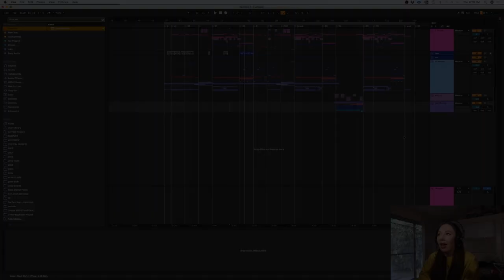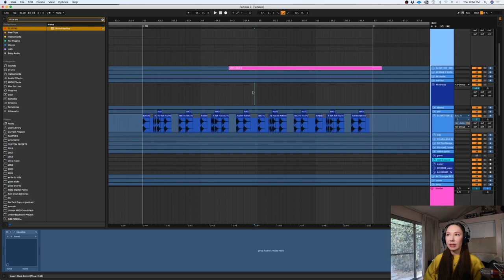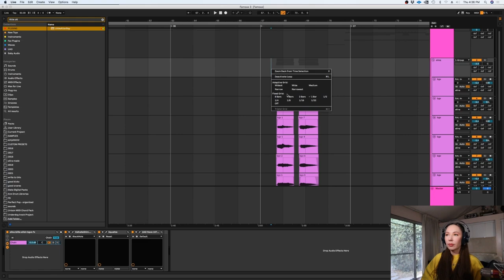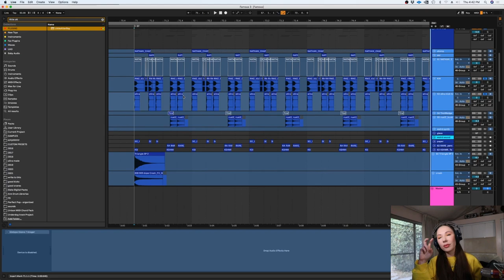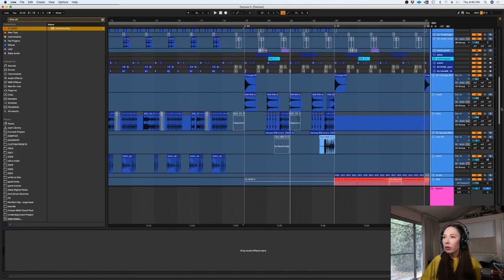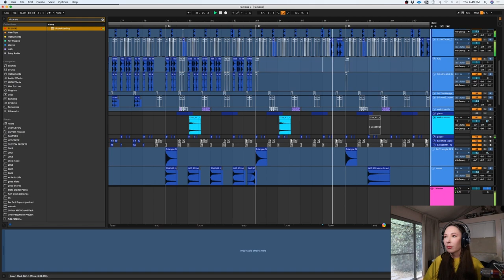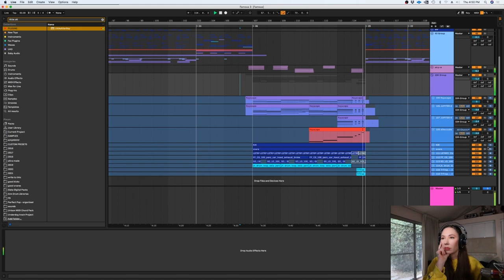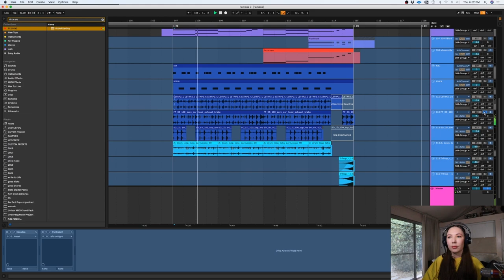How To Produce a Pop/ R&B song like Red Velvet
Hit producer Alina Smith from LYRE showcases the production on "Famous", a song originally written for SM Entertainment and later recorded by Sweet California.

About LYRE:
LYRE is an international female writer/production/vocal production company, founded by the best friends Alina Smith and Elli Moore and spearheaded by Alina. Together, their work has accumulated over 100 million+ streams and gained them #1’s on iTunes and Billboard. Some of their notable collaborators include ITZY, Betty Who, Fallout Boy, Kirstin from Pentatonix, Red Velvet, INNA and many others.